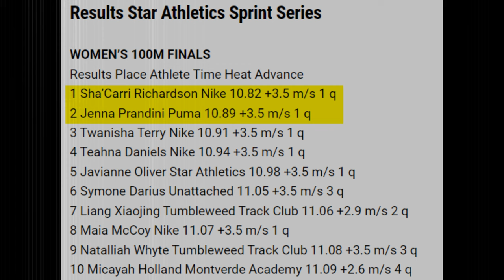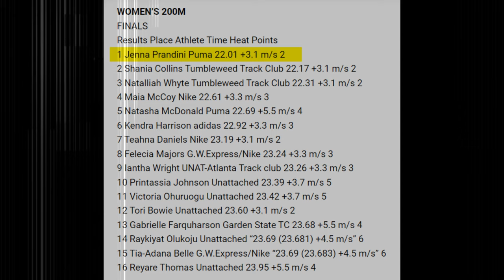Jenna Prandini Finishes Behind Sha'Carri (10.75) in 100m at Star Athletics (June 4, 2022)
🏃‍♀️ Jenna Prandini also ran 22.01 seconds (+3.1 m/s) to win the women’s 200m.

WOMEN’S 100M
FINALS
Results Place Athlete Time Heat Points
1 Sha’Carri Richardson Nike 10.73 +4.3 m/s 1
2 Jenna Prandini Puma 10.75 +4.3 m/s 1
3 Twanisha Terry Nike 10.85 +4.3 m/s 1
4 Natalliah Whyte Tumbleweed Track Club 10.86 +3.5 m/s 2
5 Symone Darius Unattached 10.87 +4.3 m/s 1
6 Shania Collins Tumbleweed Track Club 10.95 +3.5 m/s 2
7 Liang Xiaojing Tumbleweed Track Club 10.97 +4.3 m/s 1
8 Javianne Oliver Star Athletics 10.99 +4.3 m/s 1
9 Teahna Daniels Nike 11.02 +4.3 m/s 1
10 Maia McCoy Nike 11.03 +4.3 m/s 1
11 Asha Philip Gymshark 11.05 +3.5 m/s 2
12 Iantha Wright UNAT-Atlanta Track club 11.13 +3.5 m/s 2
13 Taylor Anderson Garden State TC 11.14 +3.5 m/s 2
14 Printassia Johnson Unattached 11.32 +3.5 m/s 2
15 Leah Fair Unattached 11.35 +3.5 m/s 2
16 Reyare Thomas Unattached 11.51 +3.8 m/s 3
17 Gabrielle Farquharson Garden State TC 11.61 +3.8 m/s 3
18 Raykiyat Olukoju Unattached 11.72 +3.8 m/s 3
19 Yarimar Diaz Unattached 11.77 +3.8 m/s 3
20 SHAUNTERIA THOMAS E.O.T.O. ELITE 11.78 +3.8 m/s 3
21 LIANA TYSON E.O.T.O. ELITE 11.83 +3.8 m/s 3

📍 Location: Montverde Academy in Montverde, Florida

🎥 Original Video Date: Saturday June 4, 2022 (AND-TV)

Track & Field
USATF
100m
200m
110m Hurdles
400m
4x100 relays
800m
1500m
Penn Relays
Outdoor Track

Sha'Carri's Richardson 10.73
Sha'Carri Richardson 10.82
Sha'Carri Richardson 100m
Sha'Carri Richardson 100m 2022
Star Athletics Sprint Series 2022